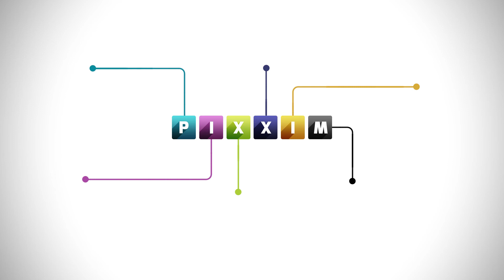PIXXIM 2019 TCSP & Bus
Le Best-Of 2019 de PIXXIM relativement aux Transports en Commun en Site Propres, bus, trolleys et tramway. Images réalisées majoritairement sous LUMION pour des Maîtres d'Ouvrage publics.